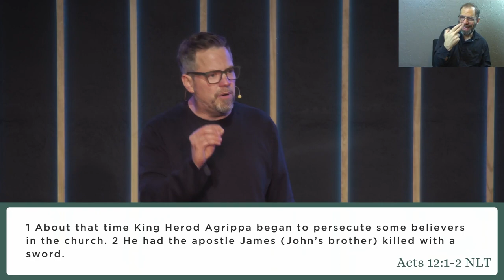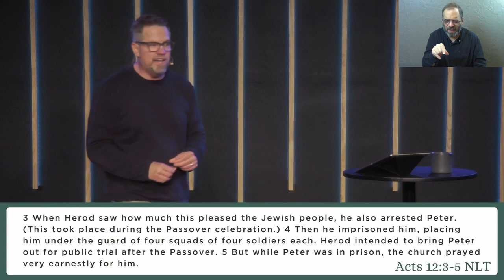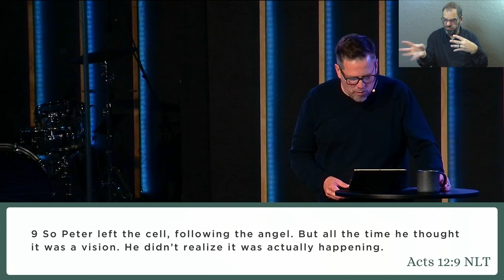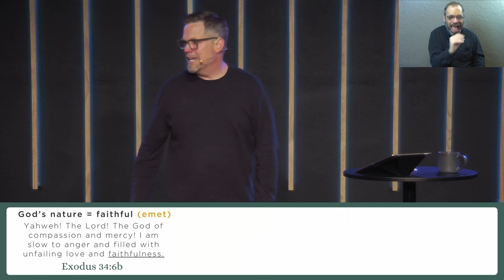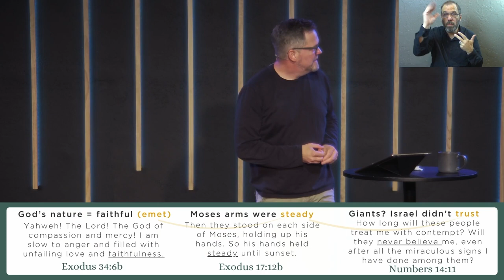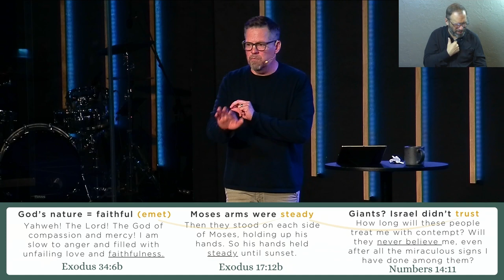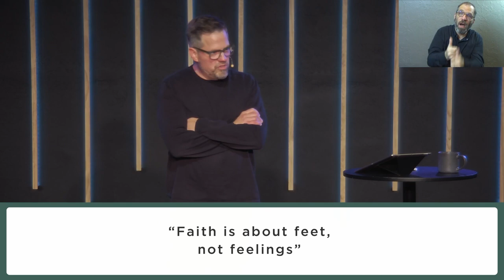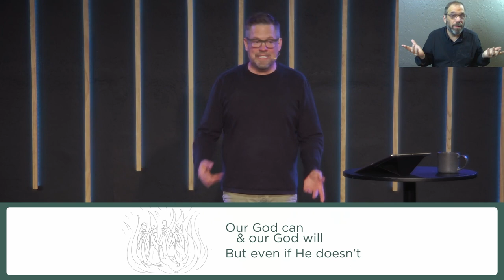Acts: Part 2 | Our God Can & Our God Will (Sermon Only)